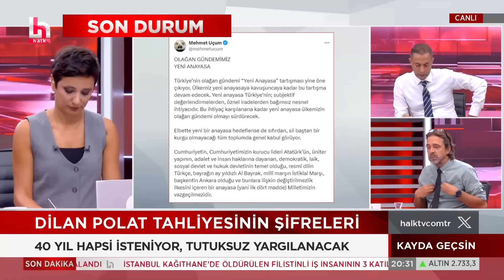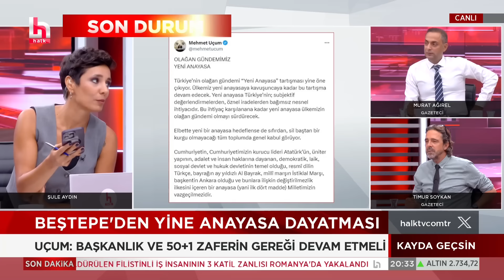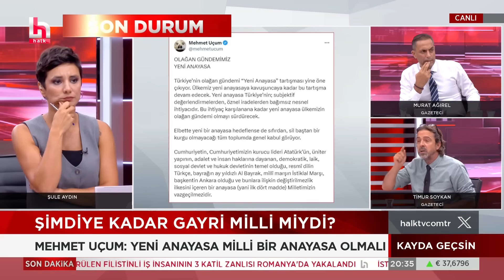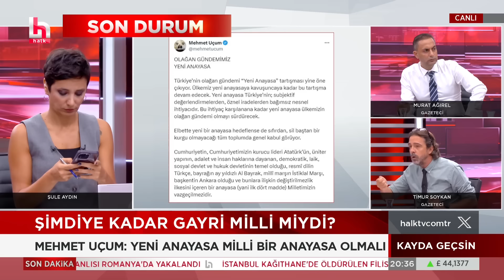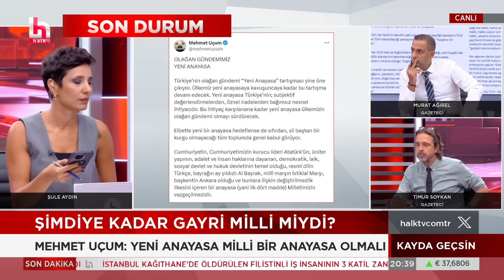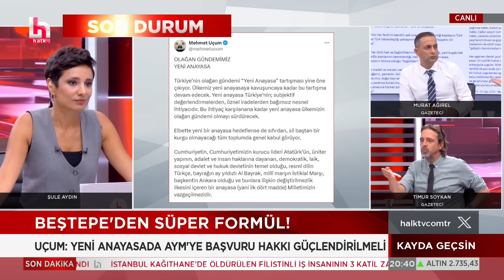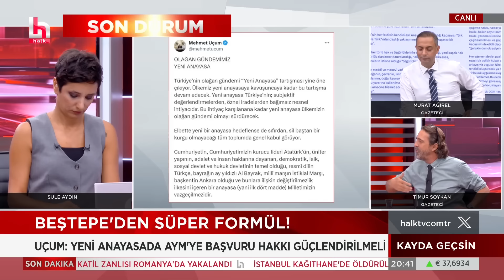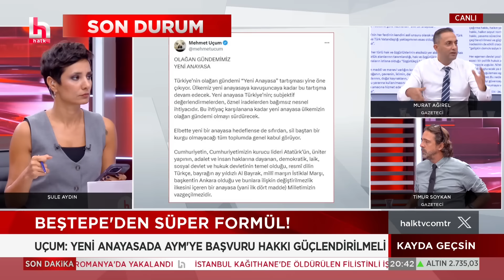Beştepe'den süper formül! Mehmet Uçum'dan gündem yaratan yeni anayasa açıklaması!